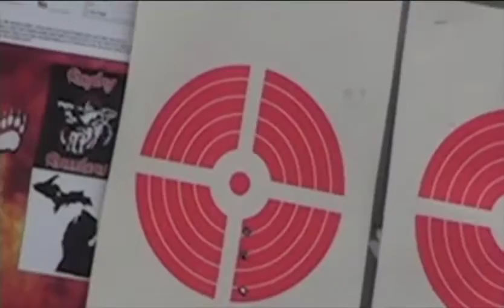Bear Mountain Lodge - Raging Russians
Raging Russian Boar Hunt with bear Mountain Lodge, Upper Peninsula of Michigan, Winter of 2009 from SNTV Volume 5, 2009. Michael Deming, Dan Kidder, Kristiana Lang, 2009 Outdoor Writing Contest Winner.